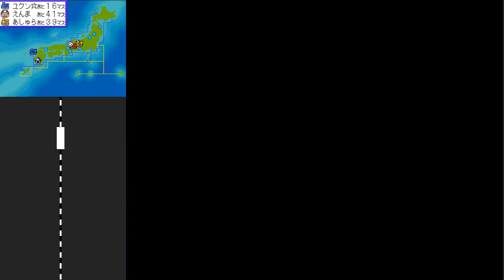桃鉄20周年 ②#62 キングボンビーとサンフレッチェ回【桃太郎電鉄20周年】♪悪夢のキングボンビー 広島の歴史ヒーロー毛利元就 水戸黄門のカッカッカッも！ NintendoDS 切り抜き鉄道 BGM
アンケート結果 から買わない都市縛りでスタート

スゴロク型ボードゲーム 桃太郎電鉄20周年（Nintendo DS /ハドソン）のプレイ動画です

2021年12月2日『桃太郎電鉄 ～昭和 平成 令和も定番！～』アップデートにて、「桃鉄GP2021冬ももクロ×サンタ杯　ももクロがサンタを連れてやってくる！」がスタート。コラボを記念した特別PVを公開！↓